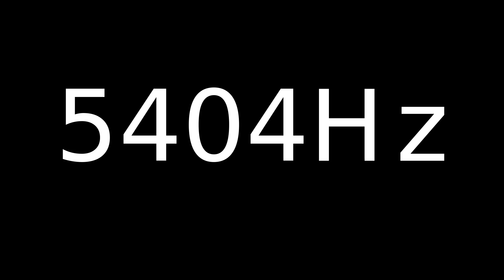Speaker Sound Test 5404Hz